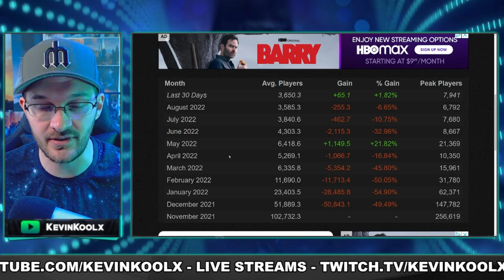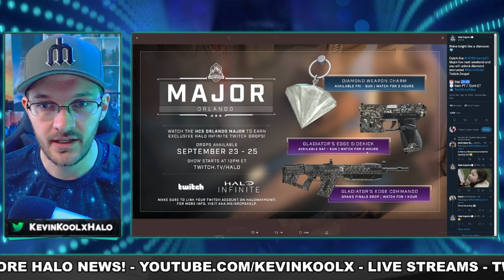The Yappening Stays and Diamond Coatings Confirmed! Halo Infinite News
Timestamps
Yappening Stays - 0:00
Diamond Coating - 1:32